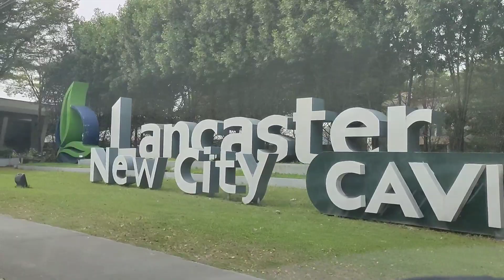LANCASTER COMMERCIAL AREA AND ESTABLISHMENTS / TOUR / ACCESSIBILITY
Commercial area and Establishments within and near Lancaster New City Cavite!

Complete Amenities and Facilities.

Inquire now, we're glad to assist you!

Chris Aljeck Saporsantos
Unit Manager

Your highly trusted consultant, serving you since 2014!